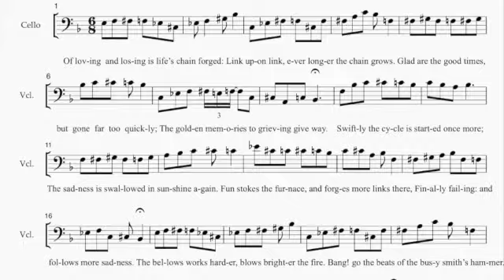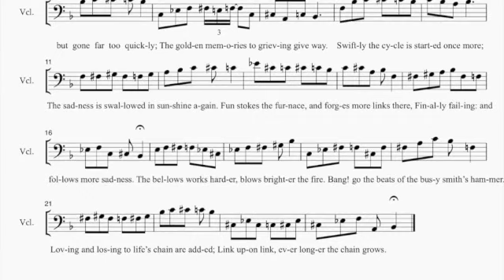Of Loving & Losing SD 480p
Of Loving & Losing is my first attempt to turn one of my poems into a song. Written decades ago while I was living in Boston, it was one of my attempts at Stave-Rhyme, the form used in Old Norse & Anglo-Saxon poetry. It went through several edits before I settled on this version. The use of cello accompaniment is intended  to enhance the melancholy quality of the song.